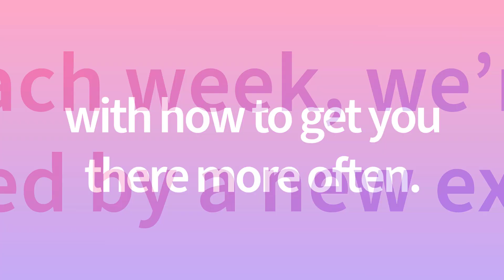S. 3 Ep. 42 - Google Business Is More Relevant Than You Think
We've discussed virtual business ownership at length on this podcast and how to use tools like your website, email marketing tools, and CRM to make the most of incoming leads.

But one tool we haven't touched on is Google Business which, turns out, can be a secret weapon for getting in front of – and catching the attention of – your ideal clients.

Joining us to explain that in more detail is serial entrepreneur, consultant, speaker, and certified Google Business expert Bobby Kerr.

Having established and scaled five successful real estate businesses, Bobby's been at the forefront of referral-based marketing for years, and he's collected a whopping 1200+ Google Business 5-star reviews.

In this episode, he breaks down how you can kickstart the same efforts in your thought leadership business and leverage your happy customers' testimonials to close more deals, all with Google.

🚀 And as always, don't forget about all the mind-blowing free resources